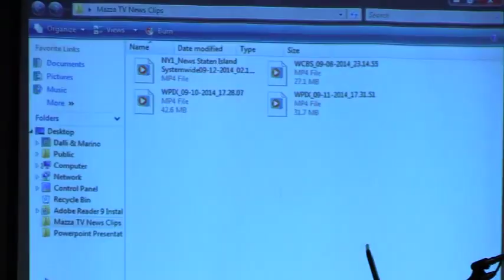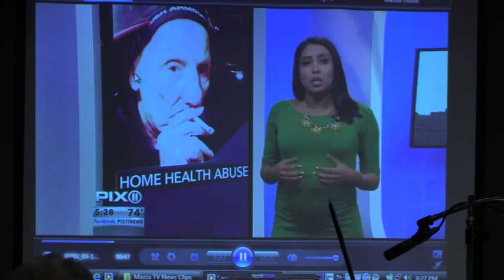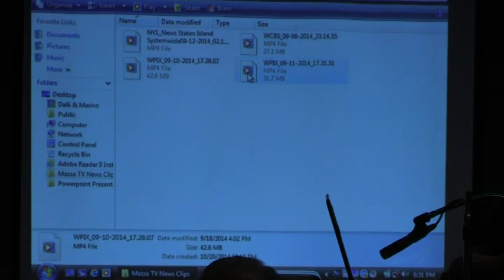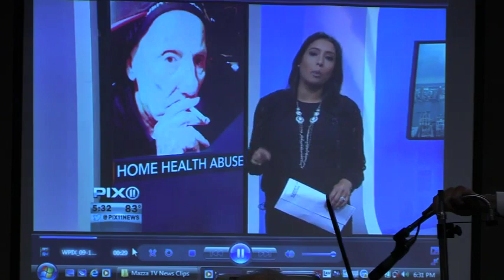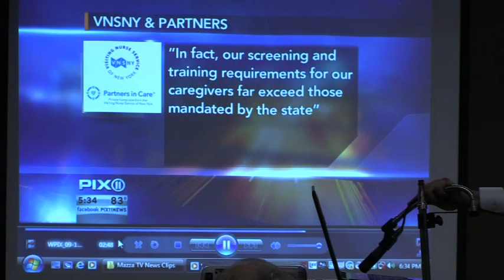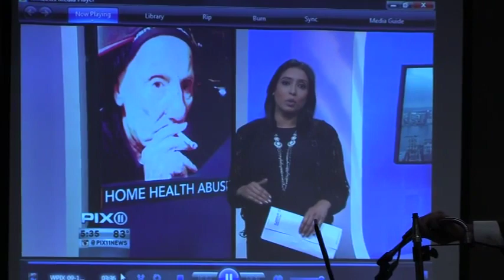Elder Abuse & Neglect CLE Course Video presented by John Dalli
Queens County Bar Association
Elder Abuse & Neglect CLE Course